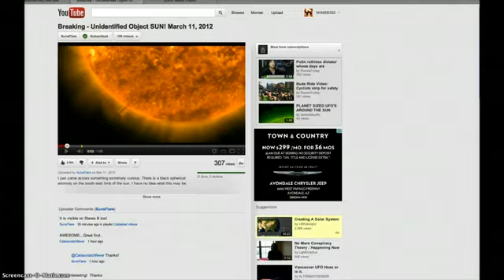Vortex & strange sphere bigger than Earth attached to the Sun?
Incredible!! March 11th, 2012. Rembles umbilical cord attached to the sphere!

SDO-AIA 171